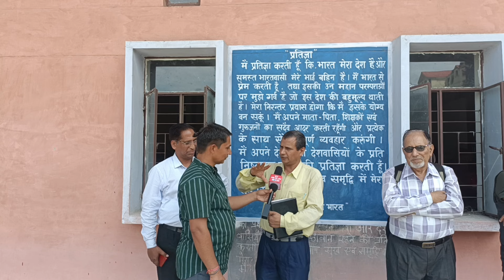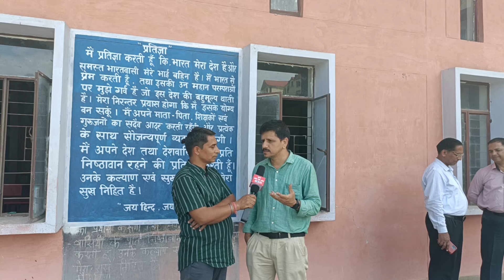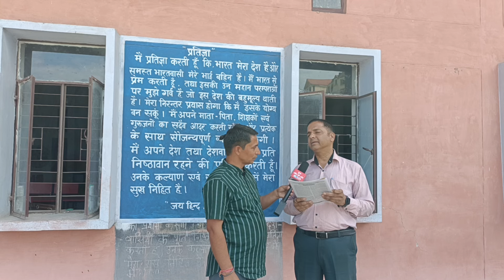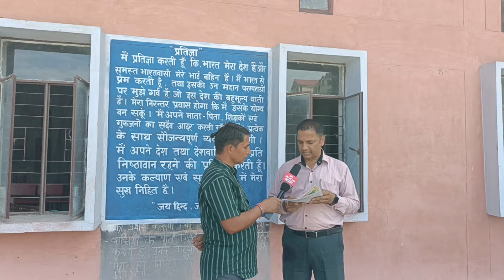टिहरी किताब कौथिग टिहरी में पहली बार।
राजकीय बालिका इंटर कालेज बौराड़ी, नई टिहरी में 15  से 19 जुलाई तक होगी बाल लेखन कार्यशाला।
कक्षा 6,7 तथा 8 के बच्चों को शामिल किया जाएगा।
       प्रत्येक विद्यालय से 8 बच्चों को शामिल किया जाएगा। सह शिक्षा वाले स्कूलों से  4 बालक तथा 4 बालिकाओं को शामिल किया जाएगा।
      कार्यशाला प्रातः 7.30 बजे से दोपहर 1 बजे तक चलेगी।
        रविवार  व दूसरे अवकाश में भी कार्यशाला चलेगी। 20 एवम 21 जुलाई को होगा bha कार्यकर्म आप सभी भी हैं सादर आमंत्रित।